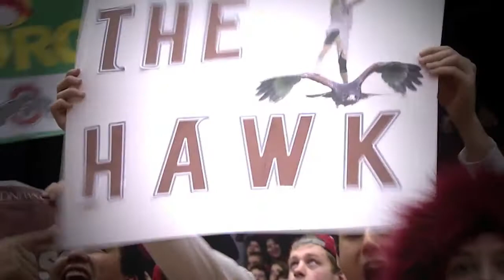Josh Hawkinson Senior Year Mixtape 2016-2017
Josh Hawkinson 6'10'' Senior Power Forward from Washington State University: Senior Year Mixtape 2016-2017.

2017 Stats:
• 15.5 Points Per Game
• 10.2 Rebounds Per Game
•  2.5 Assists Per Game
•  53% Field Goal Percentage
•  41% Three Point Percentage
•  83.3% Free Throw Percentage

2017 Accolades:
• Second Team All-Pac-12.
• NABC Second Team All-District 20.
• Kareem Abdul-Jabbar Center of the Year Finalist.
• Senior CLASS Award First Team All-American.
• Pac-12 Scholar-Athlete of the Year.

Song- "88" by Wale

Video Rights attributed to ESPN, PAC-12 Networks and Washington State University.